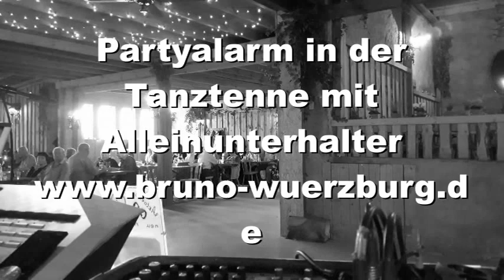Partystimmung in der Tanztenne mit Alleinunterhalter Bruno aus Würzburg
Stimmung in der Tanztenne Kammerforst.